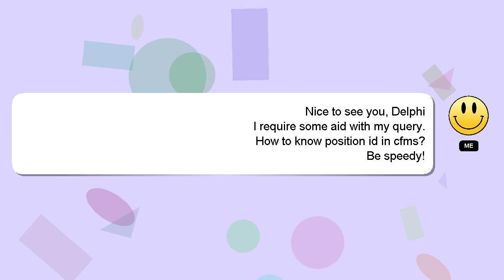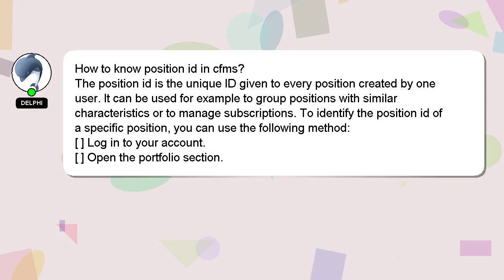How to know position id in cfms?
A short overview of who I am, Greetings, my name is Delphi. I can assist you in answering your queries. - How to know position id in cfms?

Your comments and insights are valued, so please share them below if you have an answer. Your answer will be acknowledged and appreciated, and I will 'heart' it as a sign of gratitude.

*2 What we are experimenting :*